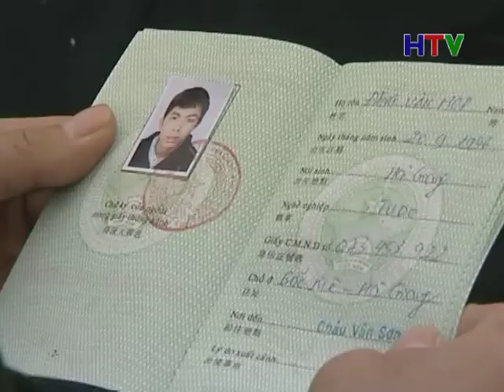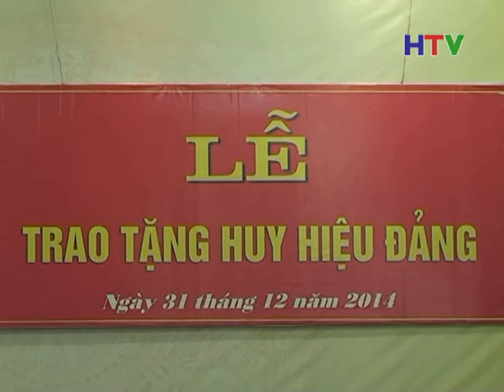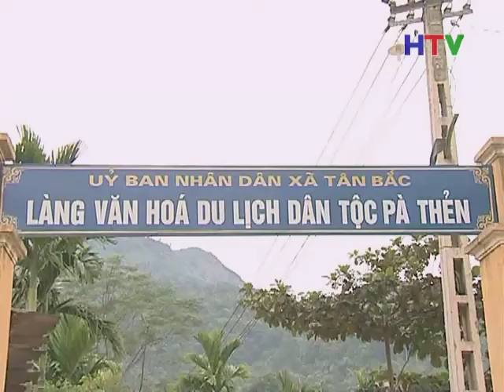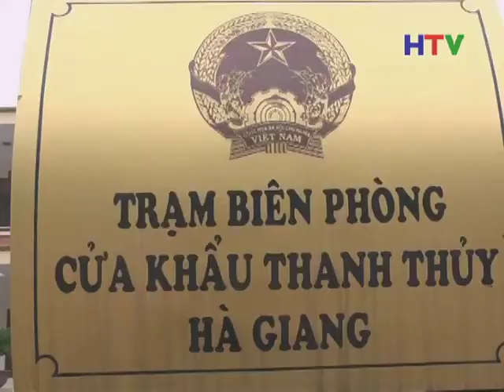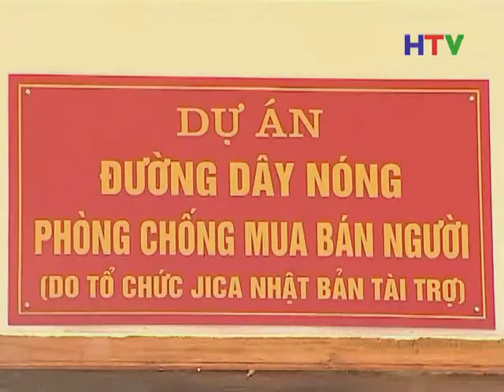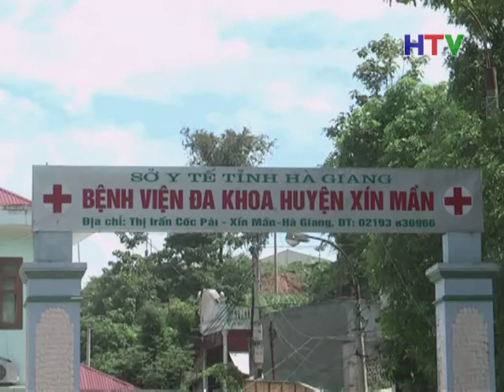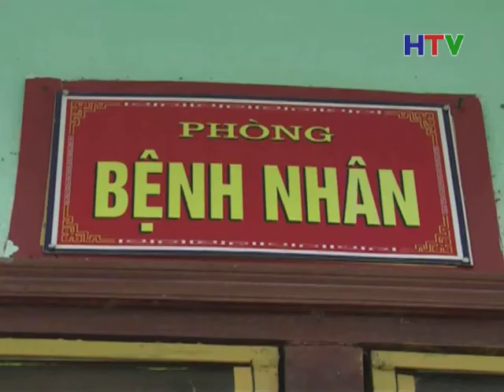TS toi WEB 4 1 ok